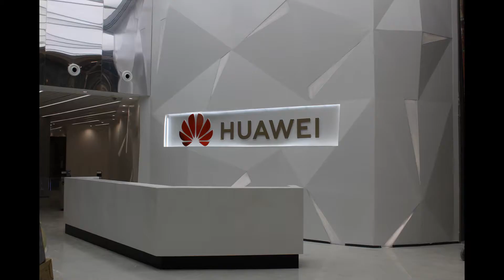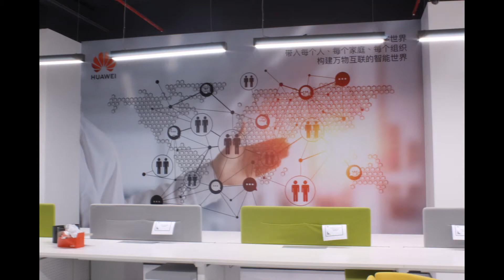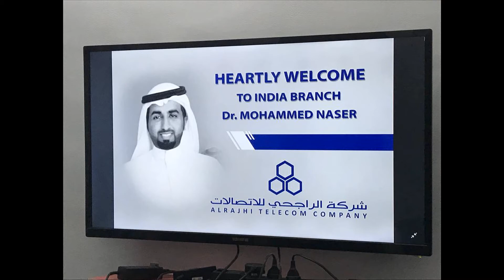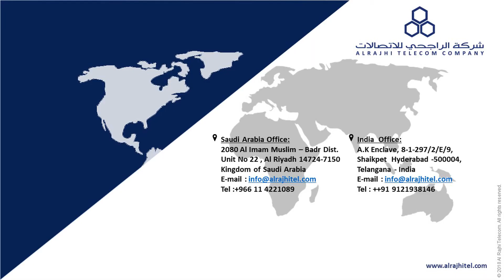Al Rajhi Telecom